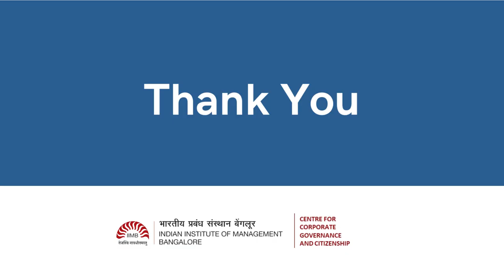CCGC CEOs Video Series: Mr Richard Rekhy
Mr Richard Rekhy, Member of the Board, KPMG Dubai and Former CEO, KPMG India, talks about the role of independent directors in a Board’s effective functioning. He lists the skill that are required for independent directors to guide and enable the management in implementing key strategic and financial decisions. Mr Rekhy also emphasises the need for independent directors to adapt to the changing business climate and technology advancements.